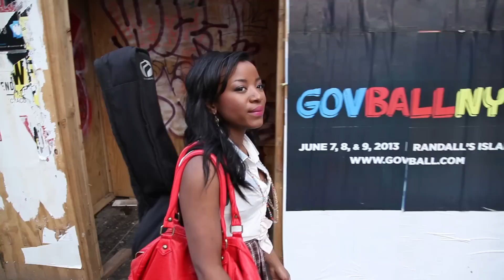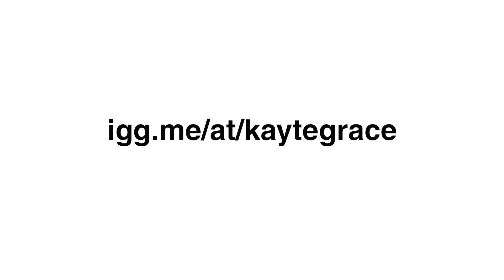Set Fire to Separate Lives: 5 EPs. 1 Story.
the IndieGoGo campaign for a great big, brand new 5 EP project called 'Set Fire to Separate Lives' just went LIVE

we have 31 days to raise $7,000 and i've cooked up some awesome rewards for everyone who's able to give.  click on the pic below to head to the campaign command center, where you can watch the video, find out more, GIVE & get your perk!